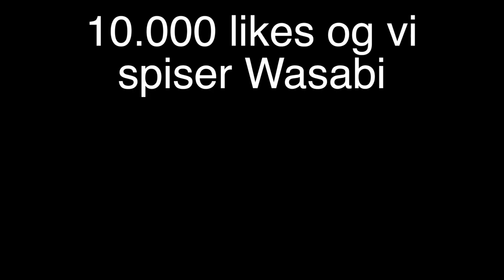BRÆKKER OS AF BANAN!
10.000 likes og vi laver en challenge med Wasabi!

Mest efterspurgte spørgsmål:

- 18 år, har fødselsdag d. 10/10

- Sony a5100